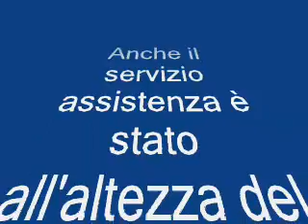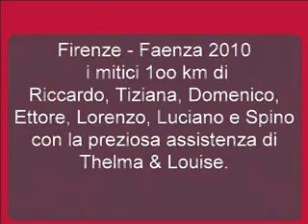100km Firenze Faenza parte 1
Fiacca e Debolezza Team ancora sugli allori